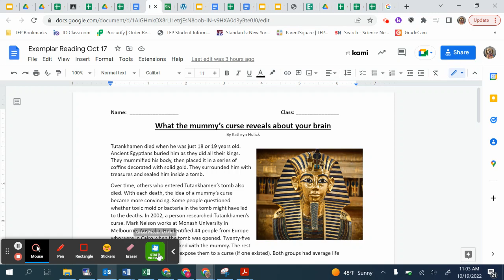GWW Oct 19, 2022